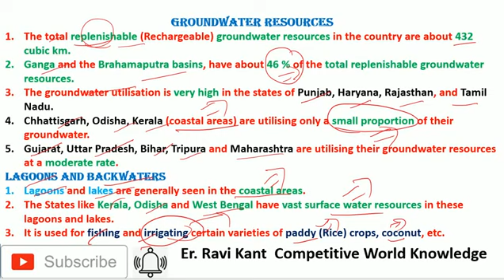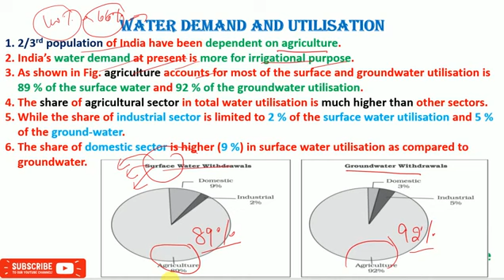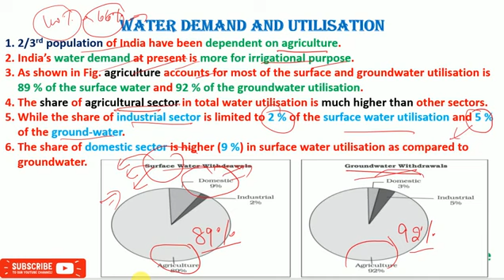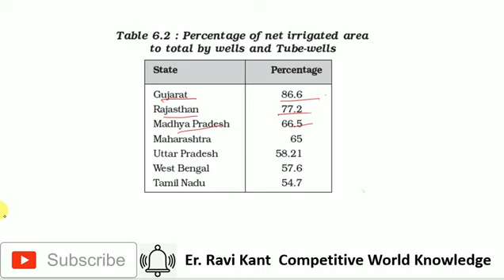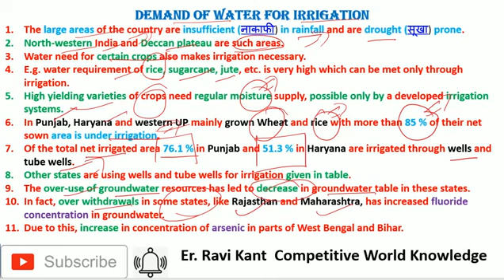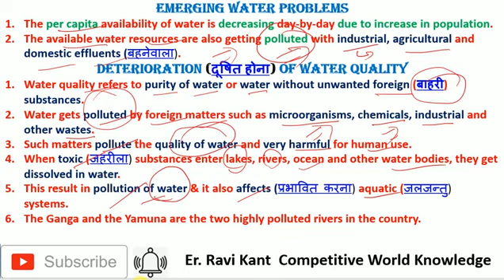Class:12(Geography)chapter:6(water resources) lecture:2